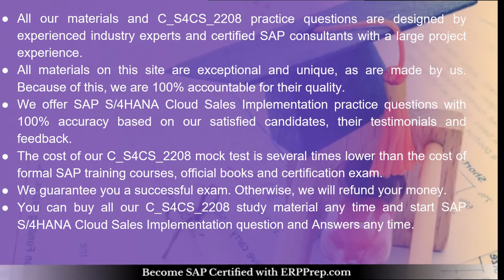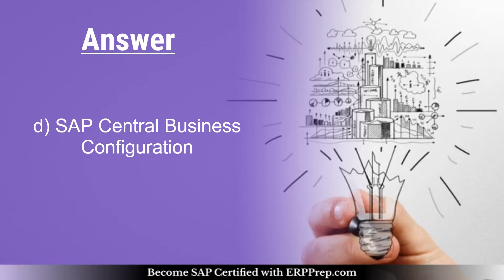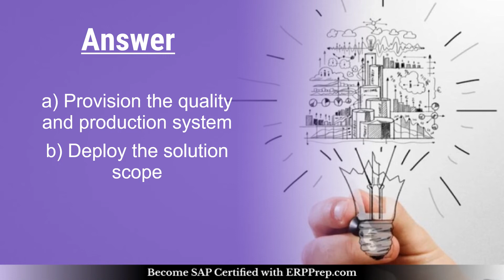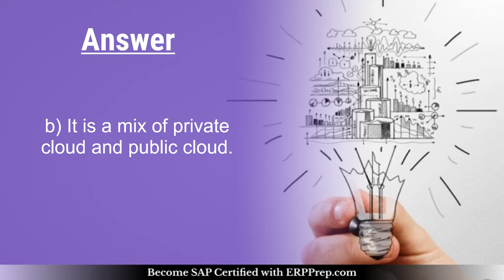SAP C_S4CS_2208 : Latest Questions and Exam Guide for S/4HANA Cloud Certification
Make Your C_S4CS_2208 certification journey easy. Discover the reliable C_S4CS_2208 sample questions and additional resources through this video.
Want to Crack SAP S/4HANA Cloud Sales Implementation certification exam?
➤ Take the practice exams provided on this link. This will help you to crack SAP S/4HANA Cloud Sales Implementation certification exam.
➤ Are you worried about clearing SAP C_S4CS_2208 certification exam?
➤ Is it hard to get a job without SAP S/4HANA Cloud Sales Implementation certification?
➤ Do you need a salary hike with SAP C_S4CS_2208 certification?

, we provide you exclusive practice questions. Our team of experts have designed this SAP S/4HANA Cloud Sales Implementation practice questions. The questions are well selected so it leads you towards success. Our unique SAP C_S4CS_2208 practice test offers some great features. These are listed below

➤ It gives you a chance to solve real time scenario based questions for SAP C_S4CS_2208 certification.
➤ You get unlimited attempts for two months to solve SAP SAP Certified Application Associate - SAP S/4HANA Cloud (public) - Sales Implementation sample questions.
 🠊 S4C60e (SAP Learning Hub only) :
 🠊 S4C01e (SAP Learning Hub only) :

➤ You become updated about the detailed syllabus.
➤ Before taking the practice test, glimpse of sample question is offered.
➤ Visit this link to know more about SAP S/4HANA Cloud Sales Implementation.

00:00 Exam Detail
00:43 Exam Syllabus
00:55 Preparation tips
01:05 Latest Questions
03:07 Features of SAP C_S4CS_2208 Online Test